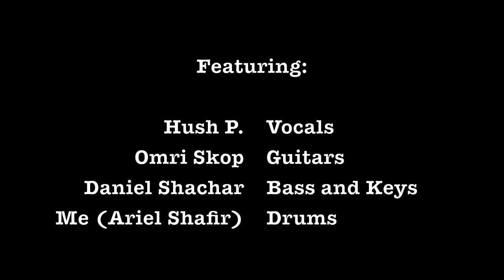The Ocean / Led Zeppelin - Ariel Shafir Drum Cover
Just a little drum cover I made for this band from the 70s.. These guys Led Zeppelin or something? Heard of 'em? GOOD! Then it's your chance to come out for a one of a kind rock and roll Zep tribute and vibe night featuring my group - THE NOBS, on January 2nd, 2013 @ TMUNA Theater (Shonzino 8, Tel-Aviv)!!

The Nobs are:
Hush P. - Vocals
Omri Skop - Guitars
Daniel Shachar - Bass and Keys
Ariel Shafir - Drums

Drum Cover Recorded, Mixed, and Drum Teched by Ariel Shafir.

Like the drum sound in the video? Need some THUNDER in your drum sound?